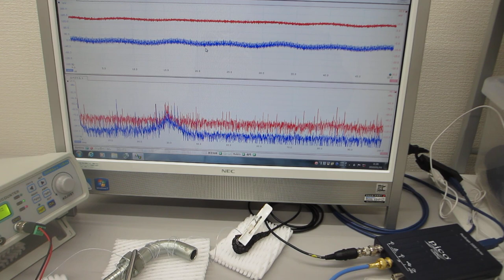超音波プローブで超音波を測定・評価する技術